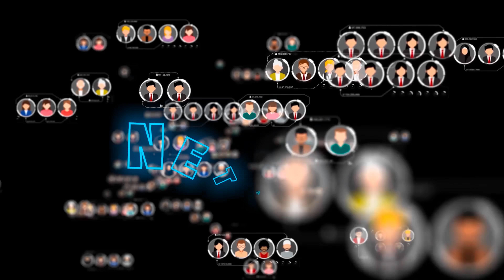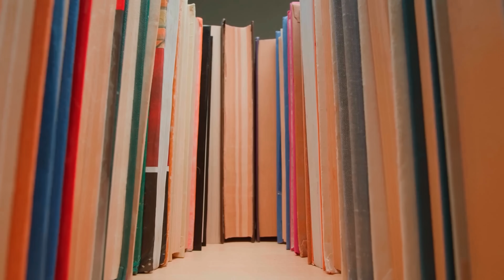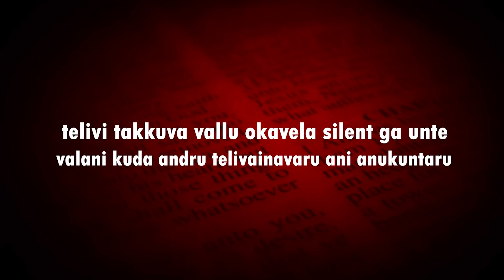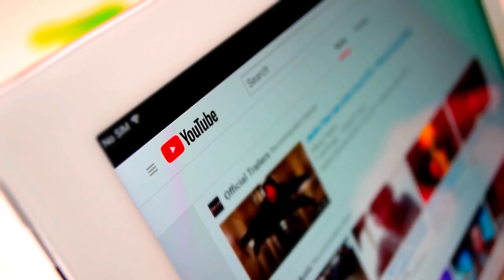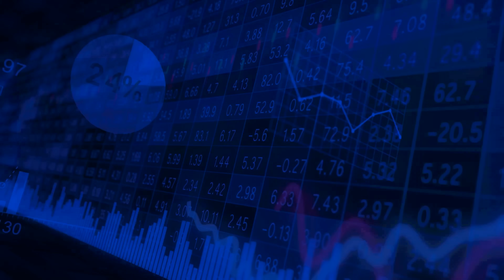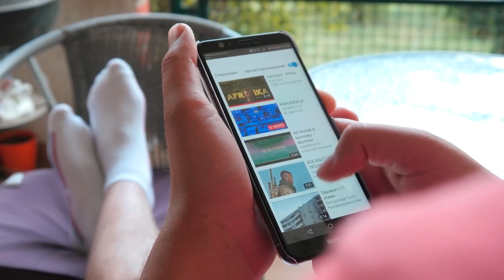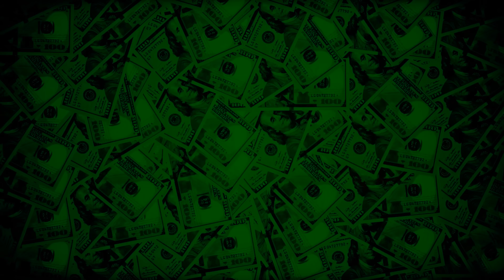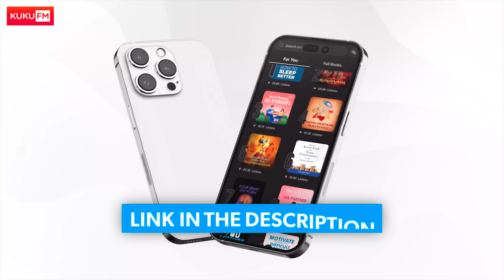ప్రపంచం నీ మాట వింటుంది! Communication Skills - How to Talk to ANYONE | Teliviga maatlade kala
Communication Skills - How to Talk to ANYONE | Teliviga maatlade kala

Art of Money Masterclass
Join Next Batch before its full
(12 Batches Already Full) 👇

Video Nachitey
Smash 👊 The Like Button

However, if any content owners would like their images, video footage or music removed, please